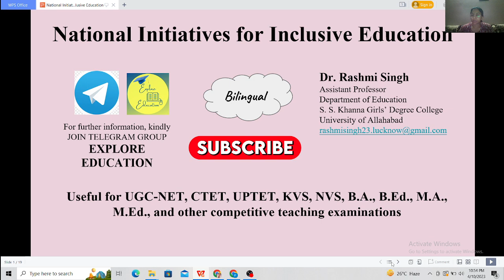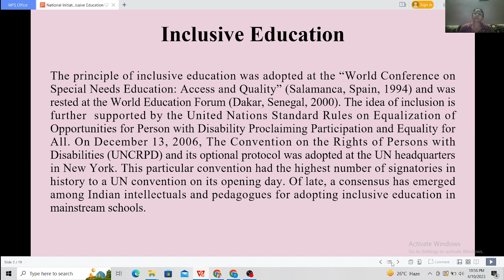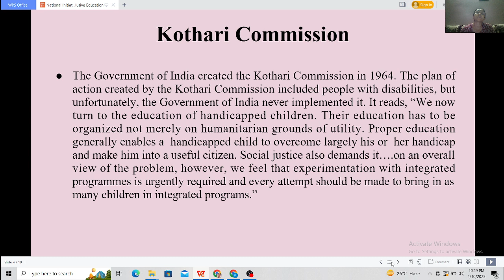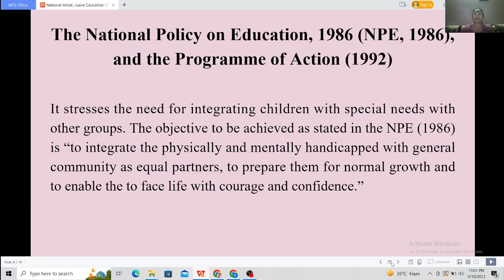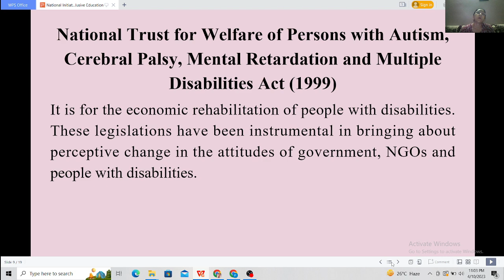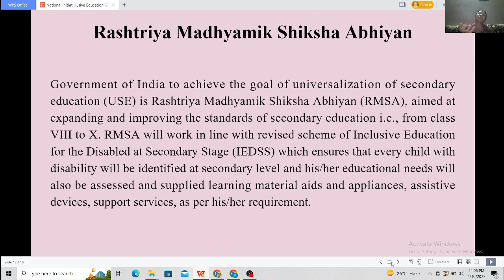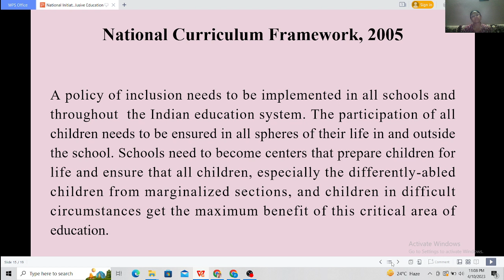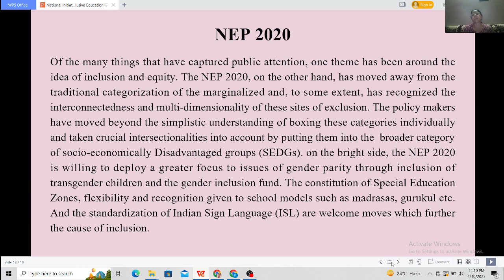National Initiatives for Inclusive Education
this video describes all national initiatives for inclusive education in a holistic manner in one frame.